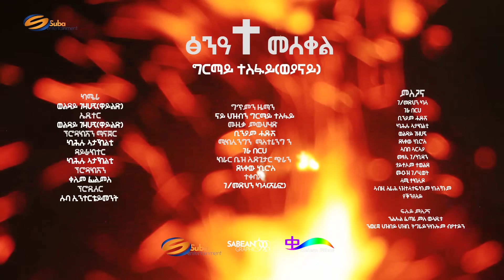Germay Tesfay TseneAte Meskel ፅንዓተ መስቀል ግርማይ ተስፍይ (ወይናይ)New Tigrigna Music 2023 [official Video]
© Copyright: Suba Ent.
This video is property of Suba Ent.